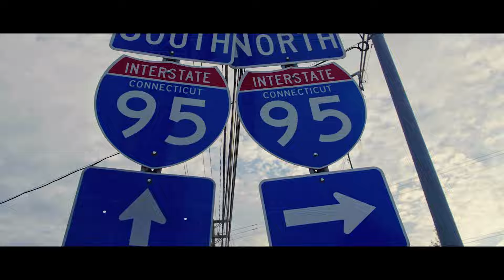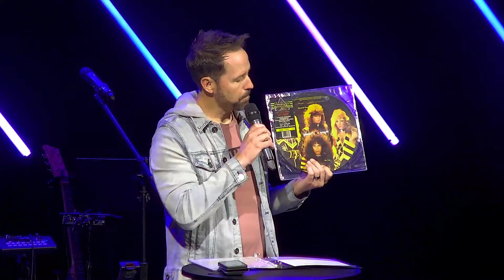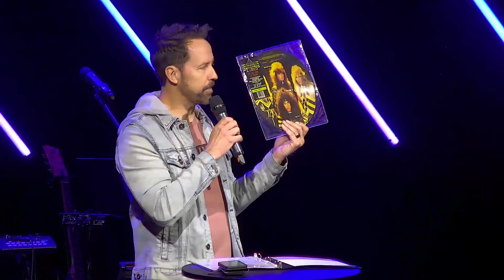Let's Meet Up | The New Exodus (Part 5) | Jim Crews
“One road leads home and a thousand roads lead into the wilderness.” - C.S. Lewis”

Life is a journey, and as a follower of Jesus, that journey is now to be led by Jesus. As the bible unfolds the story of Moses and the children of Israel, the journey of the Israelites into the Promised land is a picture of our own journey, and Jesus has stepped into the role as not just Savior for our lives, but also as the New Moses, to lead us to the Promised Land that God has called us into. In this series, we will look at what it takes to allow Jesus to lead us in this New Exodus for our lives.